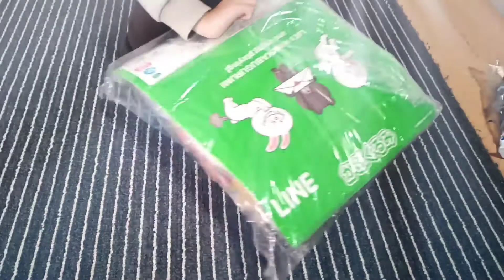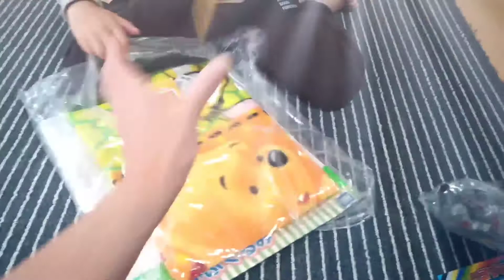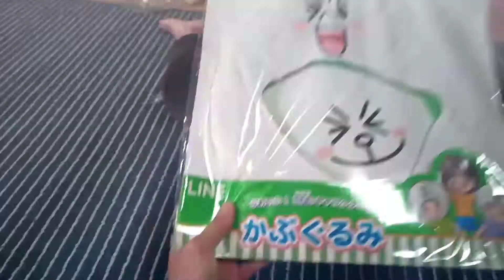May Pa-freebies kay AkarinChan/Lyn hira❤️❤️❤️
Haruw mga INDHAII〜BUDONGZ〜🥰🖐️Samahan nyu po ulit aku mga Indhaii〜Budongz😍 LATE UPLOAD po muna tau🖐️Tara po mga ka Budongerz Tara at Halina Silipin natin ang mga nakuha namin pa Freebies kay Akarinchan🥰😉👍❤️❤️❤️

Maraming Salamat po sa mga Nanu2od at sa mga manunuod pa😉🖐️☺️❤️
lablab at Good Vibes lang po tau mga Indhaii〜 Budai Dudung🤗❤️
Godbless You All Mwuahhh💋💋💋
Indhaii〜 Budai〜 ng Japan😍🥰👍❤️❤️